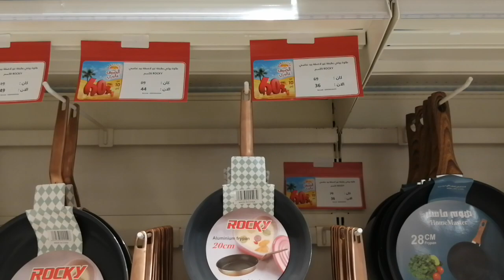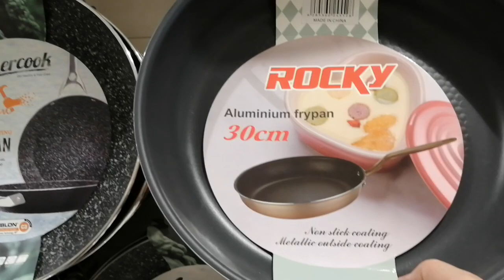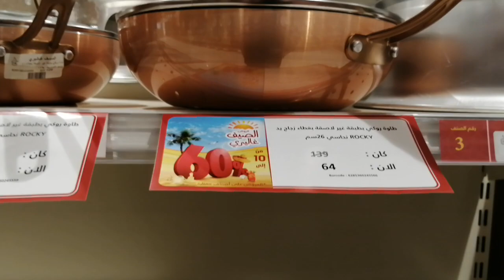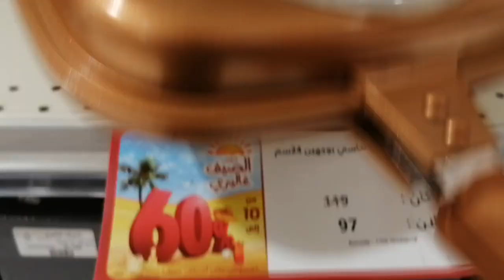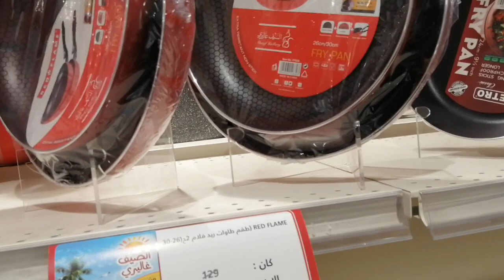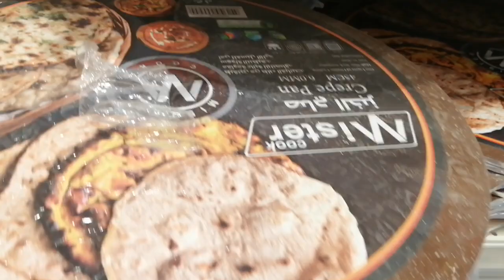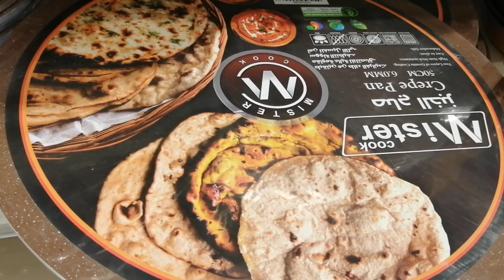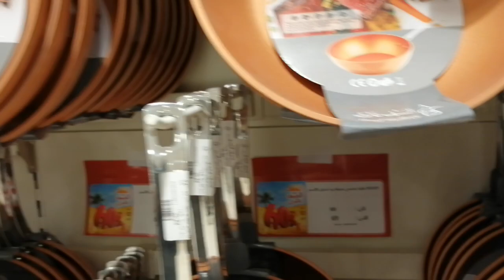# السيف جاليري تخفيضات الصيف من 10 إلى 60 ٪ على الطاوت العميقه والطاسات والشوايات الدبل فيس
# السيف جاليري تخفيضات الصيف جاليري من10 الي 60 ٪علي الشويات الدابل فيس والطوات الوق العميقه
والقلايات والطاسات وصاج الخبز والطاوات الجرانيت الكوري ماركة ترنادو وركي الصيني #
# العنوان الرياض حي النهضه شارع سلمان الفارسي مقابل إشارة مطعم الرومانسية مخرج ٣٠ بجوار تخفيضات العائله الرياض فرع النهضه السيف جاليري